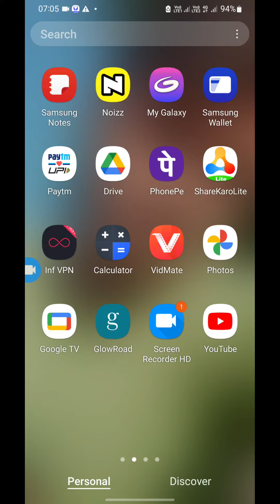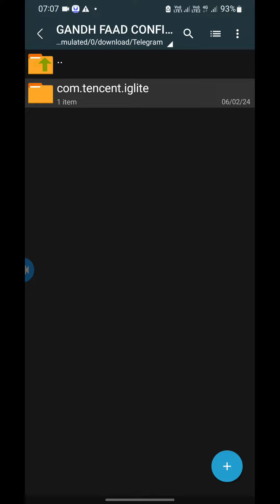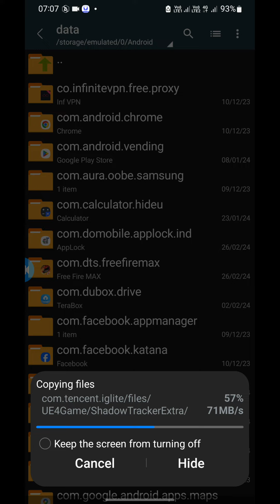confik file Kaise lagaen pubg mobile Lite Mein 0.27 ki